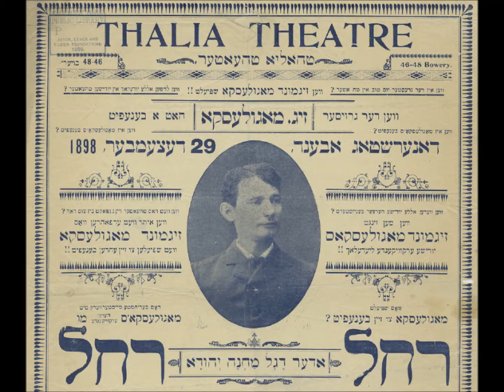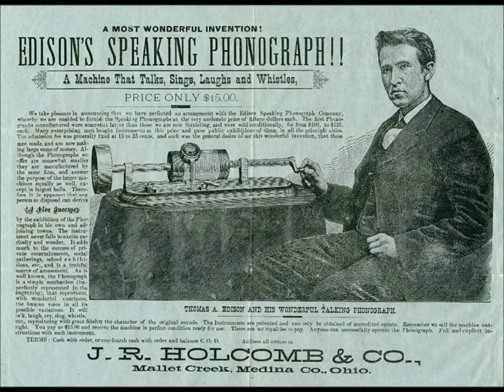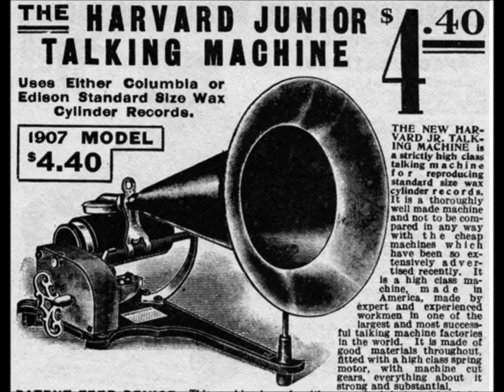Hebrew Vaudeville Specialty (Jewish or Yiddish comedy 1906) Julian Rose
Hebrew Vaudeville Specialty (Jewish or Yiddish comedy 1906)

Introducing "Parody on Then I'd Be Satisfied With Life"

Julian Rose